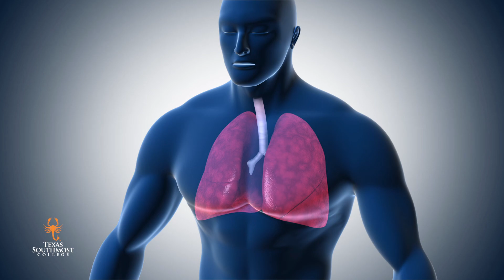Respiratory Care Science - Division of Health Professions at Texas Southmost College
98% of our Health Professions students at Texas Southmost College are hired immediately upon graduation.